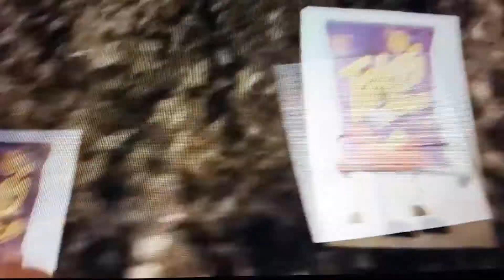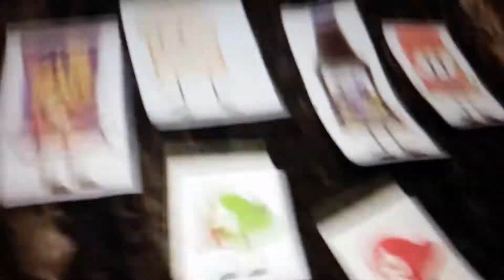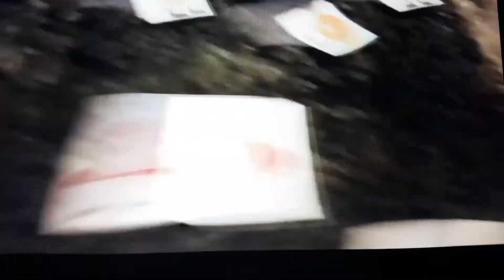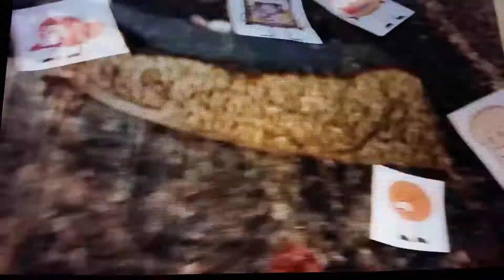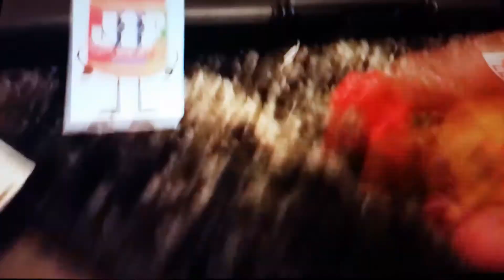Object Craziness - The Best of Bread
Watch Bread's best moments before voted out!

FUN FACT:
Bread is supposed to be based on Pencil from Battle for B.F.D.I but more violet. So now I'll get sued by Jacknjellify.